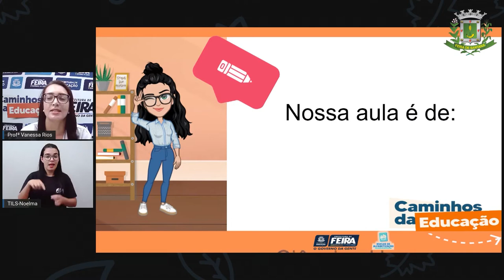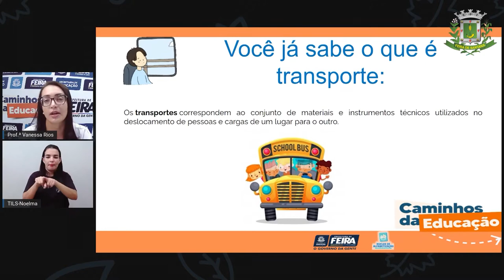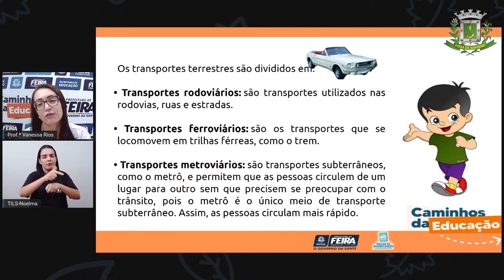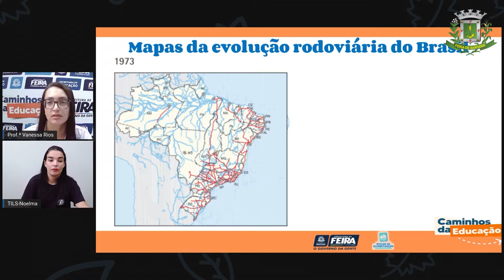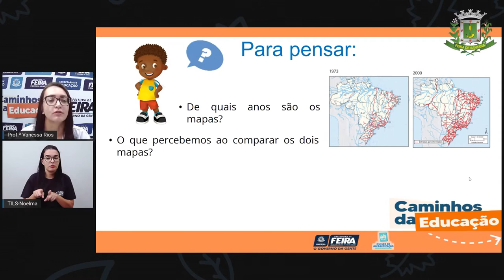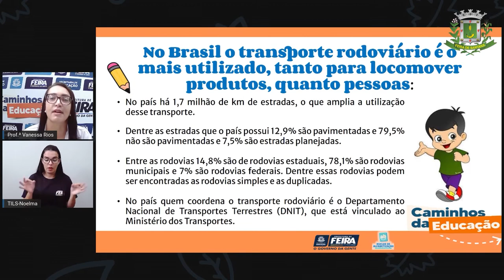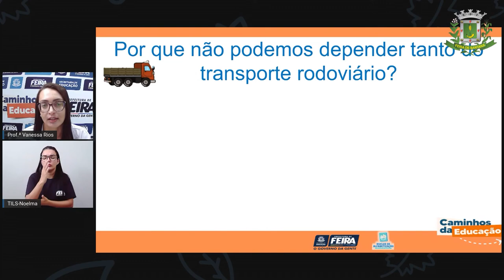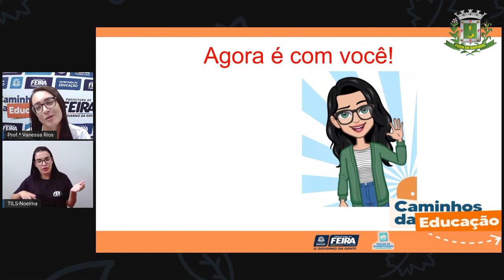5ºANO AULA 199 C HUM Transporte rodoviário VANESSA